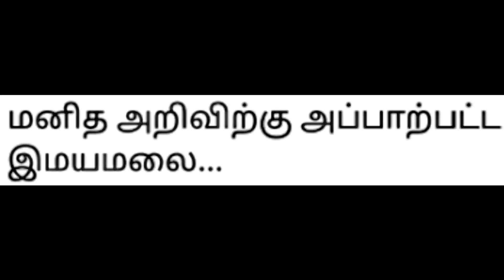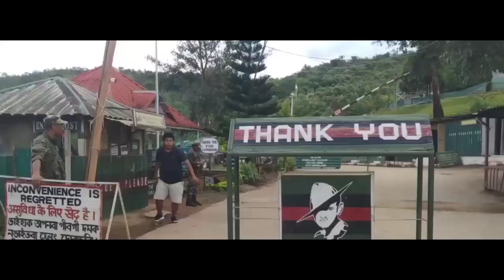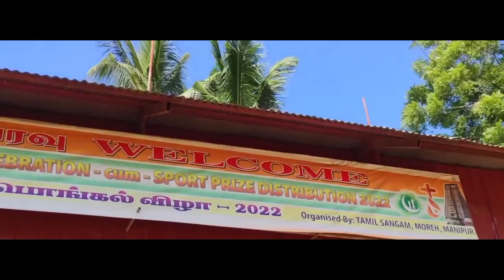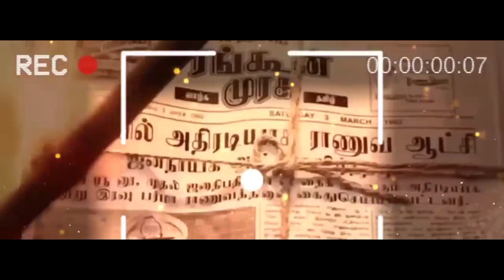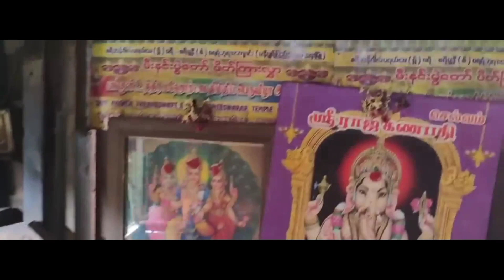இமயமலையில் வாழும் தமிழ் மக்களுடன் ரஜினி | Himalaya Tamil people along with superstar rajinikanth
Description:
The greatest and the highest of all - The Himalayas and the people in it.! 🙏
இந்தியன் என்பது எங்களின் அடையாளம்,
எங்களின் மொழி தமிழ்.!
எங்கள் இனத்திற்கு பெ௫மை சேர்த்தவர்களே
எங்கள் தலைவர்கள்.!
வாழ்க   தமிழ்   மக்கள்,   வழர்க     தமிழ்நாடு.  ஜெய்ஹிந்த்.!
PERUMAIYIN    ADAIYALAM    THAMIZHAN
Thanks for supporting us. Keep following for more
videos about great persons who made Tamil Nadu
proud through their profession & service.! ✨❤️🙏